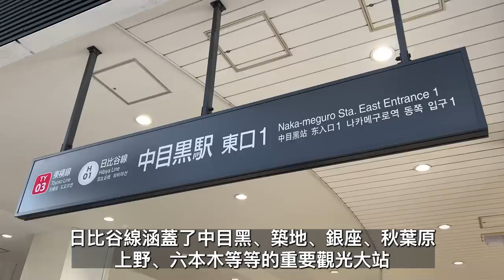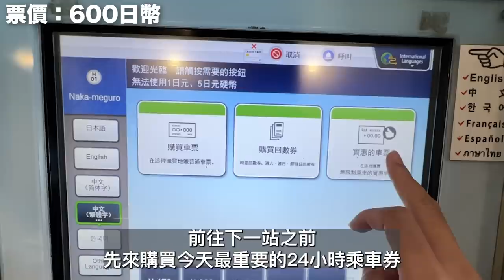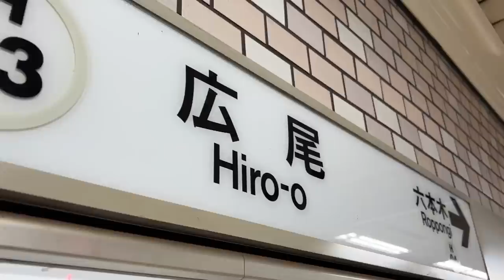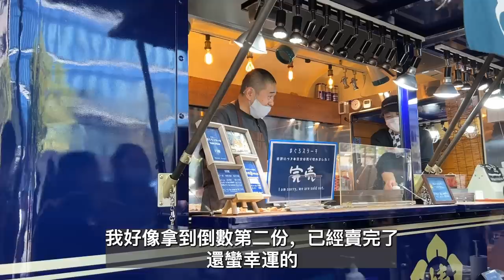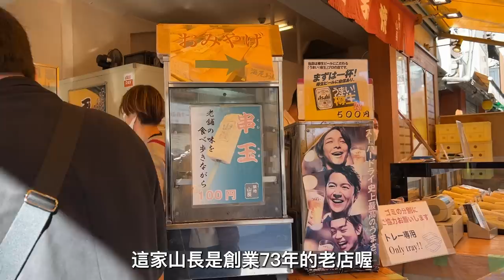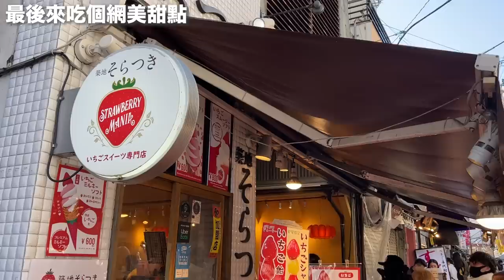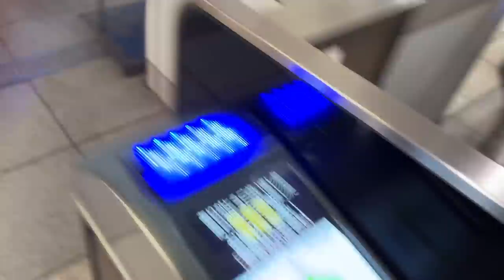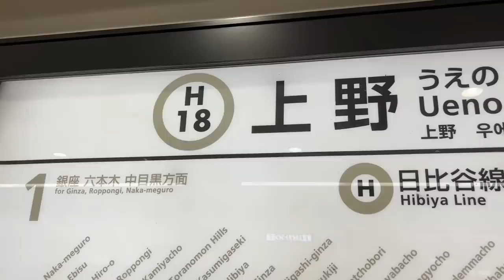600日圓地鐵一日券，帶你玩 築地 上野 秋葉原 六本木 中目黑 廣尾 ｜地下鐵日比谷線｜東京自由行